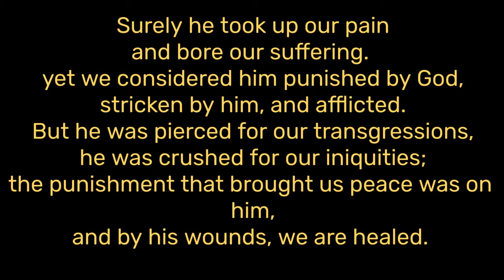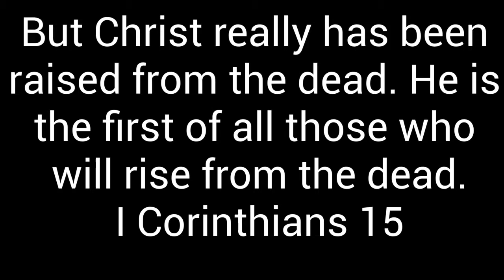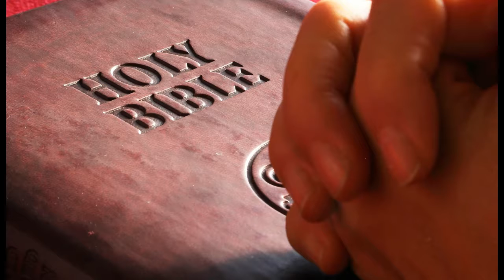Jesus Christ Has Risen and Is Alive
I desire to teach about the Bible.